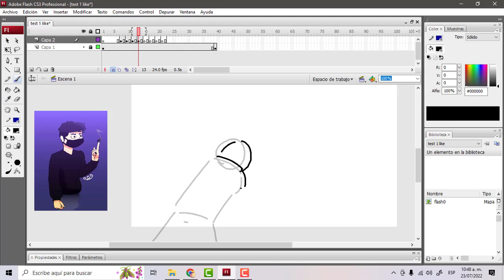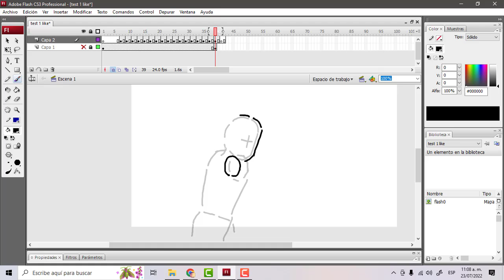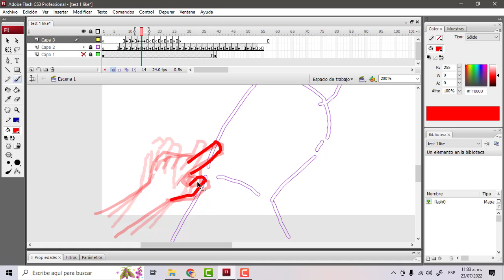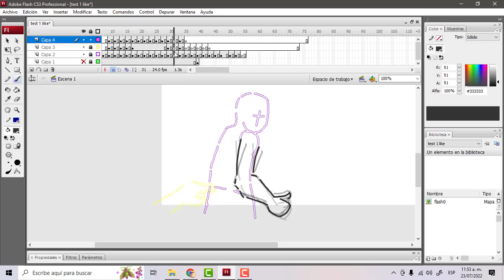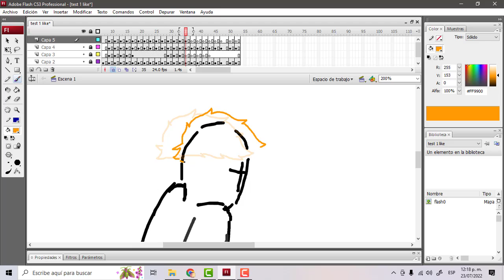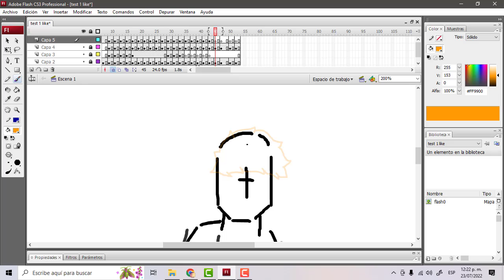speed animating 1 Don C